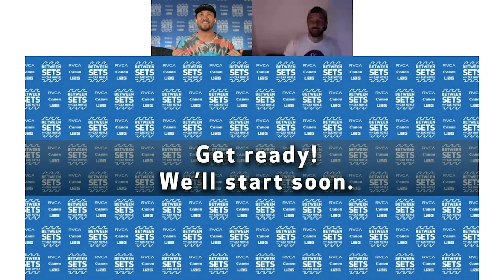Between Sets with Zak Noyle: ft. Matt Clark PART 1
PART 1

In this episode, Zak sits down with East Coast photographer, Matt Clark. The guys talk about the start of Matt's photography career as well as getting inspired by other people's work. Matt shows perpendicular sunsets and things lining up perfectly. Shooting sunken roller coasters in the ocean and winning the $15,000 grand prize from The Weather Channel.

Matthew Clark is an American photographer born and raised in New York specializing in water photography. Clark’s photography explores his relationship with the ocean through intimate portraits of breaking surf with the intention of capturing something private,  personal, and unique about each wave. Constantly at play in his photographs are the delicate, yet powerful, elements of moving water and reflections of light off surfaces of churning surf. The ability to capture these moments comes from his expertise in water from a lifetime of surfing. As days get shorter and the temperatures in New York drop to below freezing, Clark can be found in the surf donning his heavy neoprene wetsuit as the snow falls across the empty beaches of New York, capturing the silent beauty of these breaking waves.